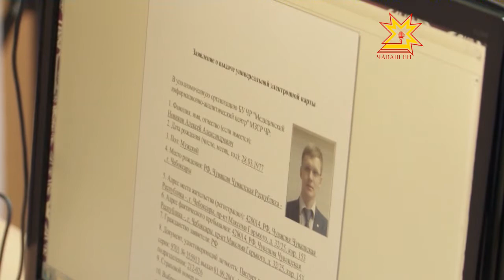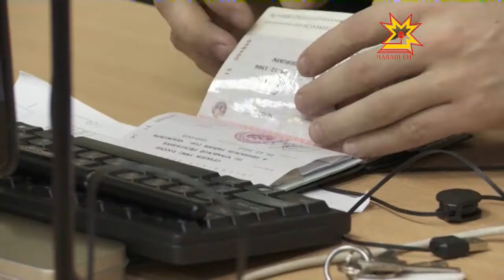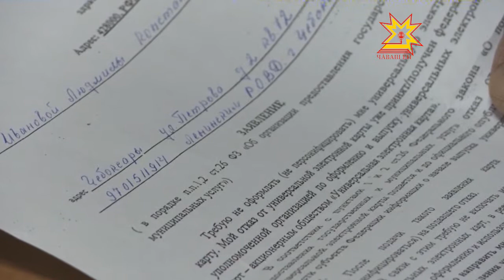Заявления на получения УЭК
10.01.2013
Пока о выдаче нового документа речь не идет, в Чебоксарах лишь начали принимать заявления на карту, равно как и на отказ от нее.  Одними из первых за картой обратились сотрудники Мининформполитики и блогеры.